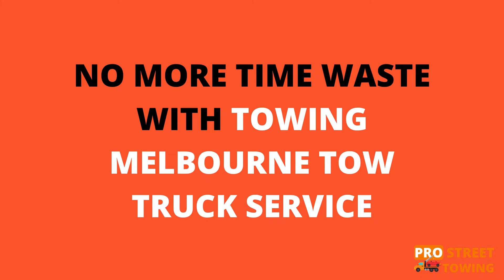Towing Melbourne | Car Towing Melbourne | Local Tow Truck Service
Broken down on the road? We got your back. LIGHT to MEDIUM VEHICLE TOWING MELBOURNE VICTORIA
When your vehicle breaks down, or you are involved in an accident, there is generally a need to call for some type of assistance. The most common phone calls are to towing companies such as ours. This is because we have knowledgeable and experience technicians and we are equipped with the vehicles required to handle most situations that have left you stranded on the side of the road. Finding fast, friendly, and dependable flatbed towing in Melbourne has never been easier once you have acquainted yourself with our staff and services.